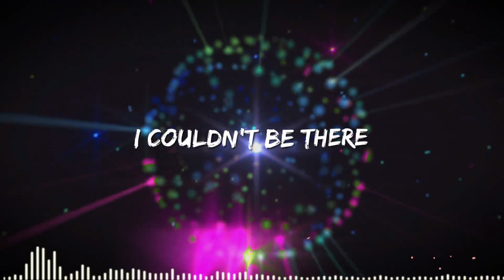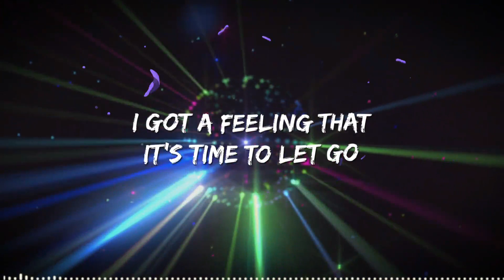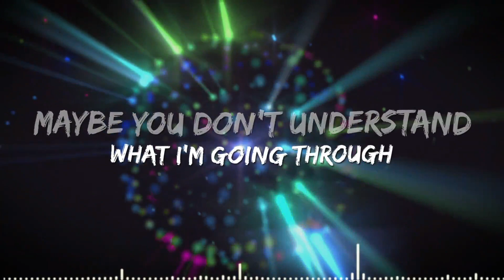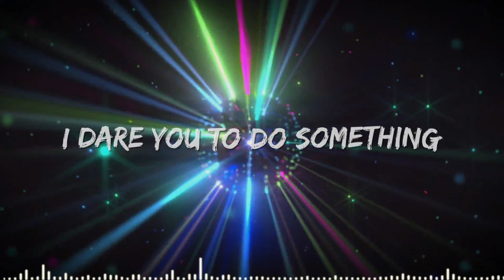Post Malone ❤ Circles (Lyrics)❤ ( Techno Lyric Video)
Hey Guys!  This video is our latest  lyric video of Post Malone's ❤ Circles!
This free video is just a teaser of great things to come! We'll be sharing more remixes from other pop /rock artists are coming - and we're EXCITED to announce our first LIVE video release this weekend! We'd love to watch and share your videos with friends, family and the world too!

🎵 Follow CountingStars on Spotify :
🎧  Post Malone (Lyrics)

🎤 Lyrics:

Oh, oh
Let go
But it was just the --- though, the --- though